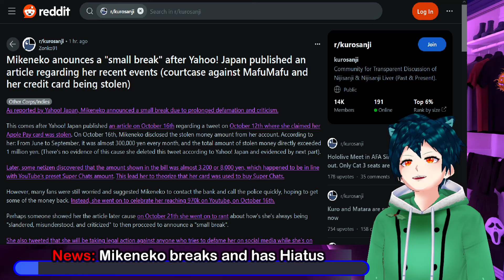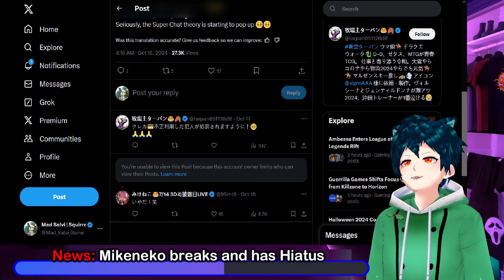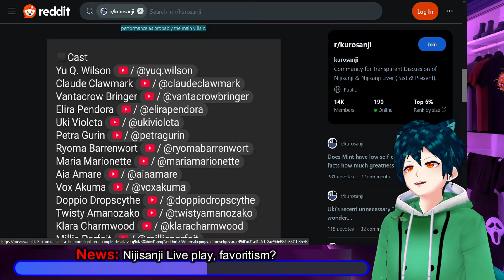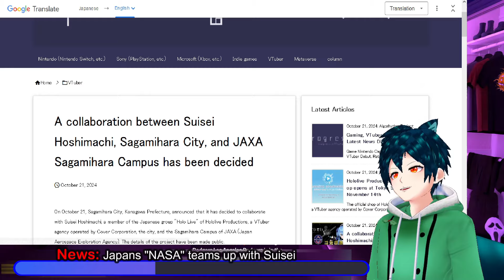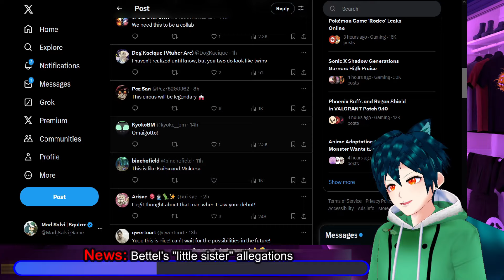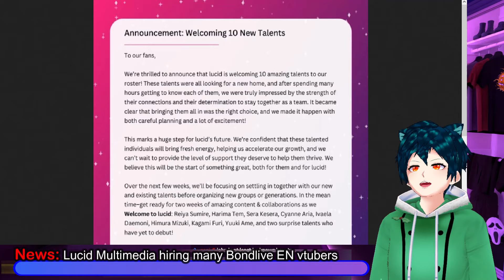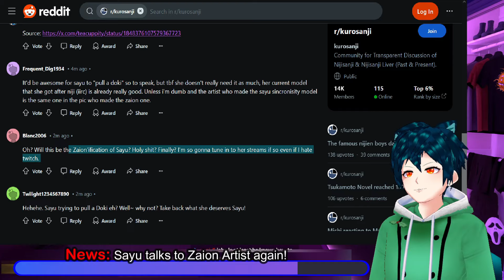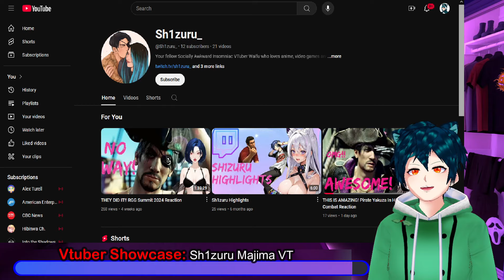Mikeneko BREAKS, Nijisanji FAVORITISM? Suisei GOING TO SPACE?! lucid HIRES BondliveEN vtubers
Mikeneko is having a hard time lately with attacks from all sides, and her being online all the time. She has made a huge announcement about it.
Nijisanji livers are going to be performing a live play on stream, with an interesting poster being put out for it.
Japan's Space Agency is teaming up with Suisei to promote their recent mercury probe that they will be launching
IdolEN's new generation has a puppetmaster who is a "little sister" to bettel?
Lucid multimedia is hiring 10 of the talents from Bondlive EN's Youtube division
Sayu has a good chat with Zaion's artist on twitter.
AnnJ Vtuber has been invited to the Sonic Convention happening in Texas where she is a special guest.

00:00 Intro and Disclaimer
00:19 News: Mikeneko breaks and has Hiatus
04:37 News: Nijisanji Live play, favoritism?
08:46 News: Japans "NASA" teams up with Suisei
12:55 News: Bettel's "little sister" allegations
15:15 News: Lucid Multimedia hiring many Bondlive EN vtubers
18:01 News: Sayu talks to Zaion Artist again!
19:54 News: AnnJ vtuber judging Sonic cosplay
21:20 Vtuber Showcase: Sh1zuru Majima VT